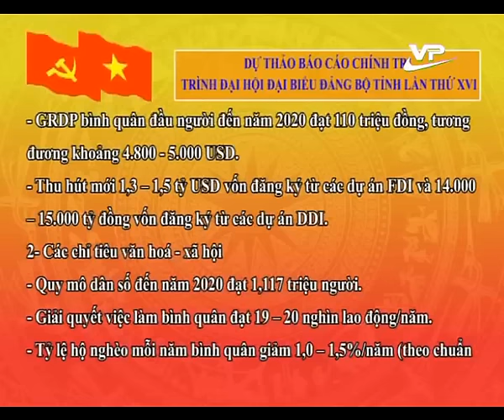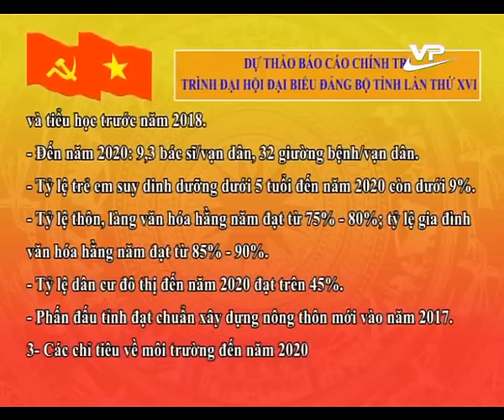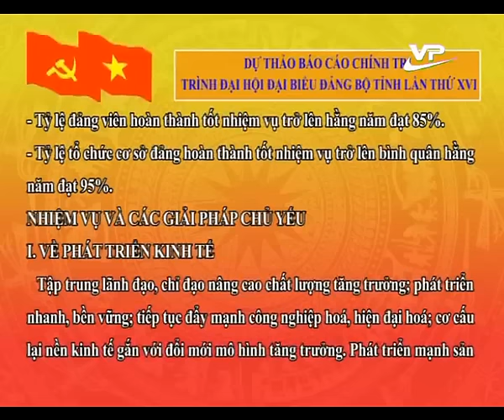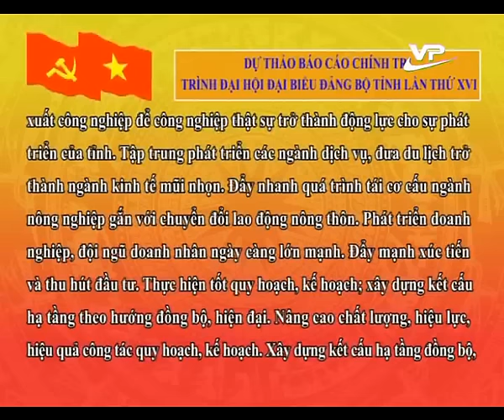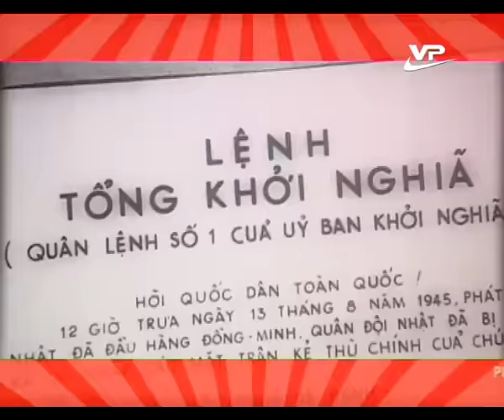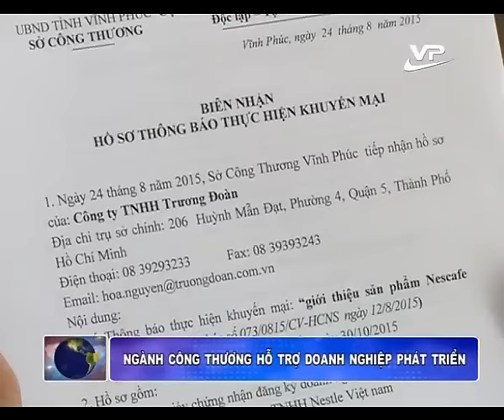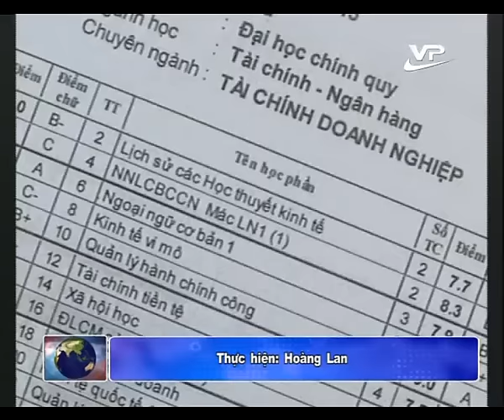Thời sự tối Vĩnh phúc 25.08.2015